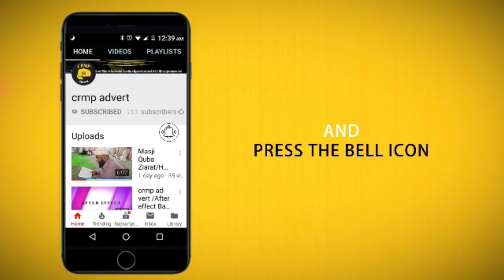Picnic Party Video 1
Video of crmp advert and Azhar ali picnic video with friends soon complete inshAllah